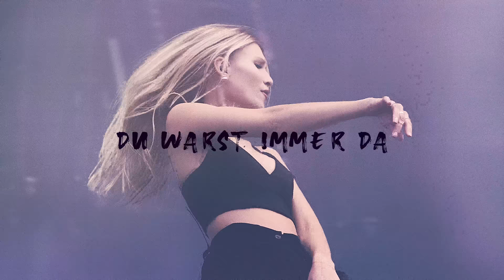Glasperlenspiel - Immer da (Offizielles Musikvideo)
Schaut euch hier das offizielle Musikvideo zur neuen Single "Immer da" von Glasperlenspiel an!

Lyrics:
So wie jeden Sommer
vorne Papa und Mama
und hinten wir Kinder
in Richtung Toskana

In unserem alten Kombi
auf der Rückbank geschwitzt
und so laut es gerade ging
die neue Bravo Hits

Damals in der Schule
die Pausen geliebt
Jedes mal auf dem Hof
Beyoncé geübt

Und dann die erste Liebe
kann unseren Song noch heut’
als es vorbei war stundenlang
auf meinen Discman geheult

Der rote Faden in meinem Lebenslauf
Wenn ich mich verlier dann holst du mich da raus

Egal wo ich war, wo ich war, wo ich war
du warst immer da, immer da, immer da
Du drehst mit mir auf wenn ich tanzen will
tobt in mir das Chaos, dann machst du es still
Hast jedes Gefühl doppelt so laut gemacht
verheult in der Bahn oder die wildeste Nacht

Du bist meine Homebase, mein Zufluchtsort
ich schließ kurz die Augen und du bringst du mich fort
Bist Alltagsmagie, mein Geheimversteck
mit dir schlaf ich ein und von dir werd ich geweckt

Und Rihanna war die erste Party, schlechte Drinks
Und Coldplay wird für mich immer nach Heimat klingen